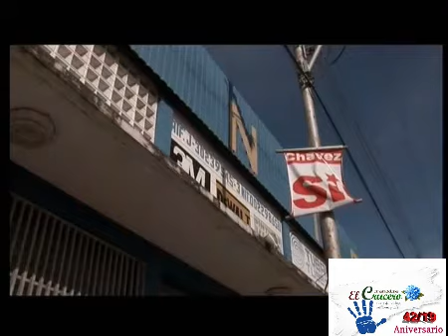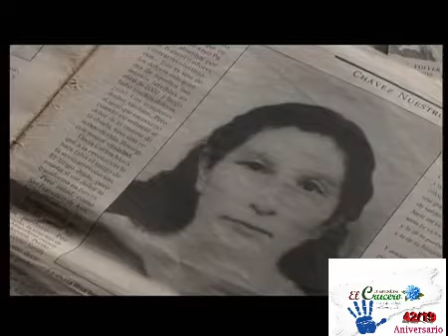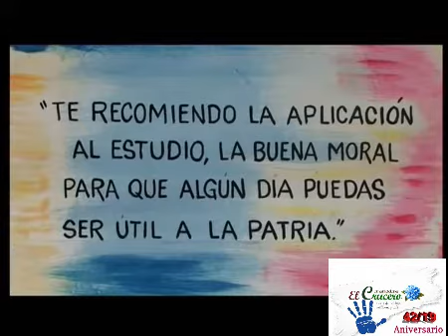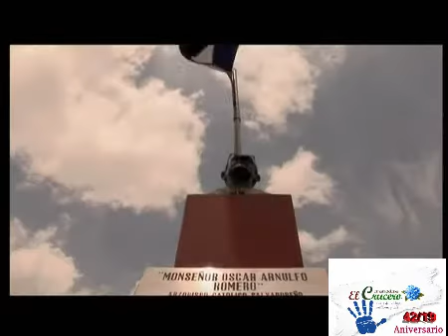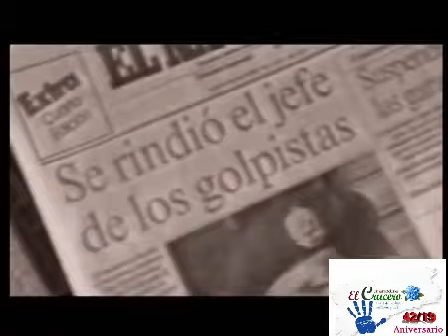La Vida del Cmte. Eterno Hugo Chavez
Como no reproducir la vida del Cmte. Eterno Hugo Rafael Chavez Frías contada por el mismo y personas que estuvieron muy cerca de un Santo de Dios en la Tierra.